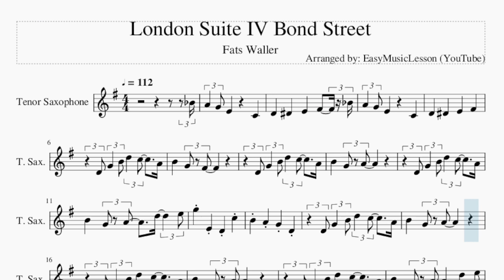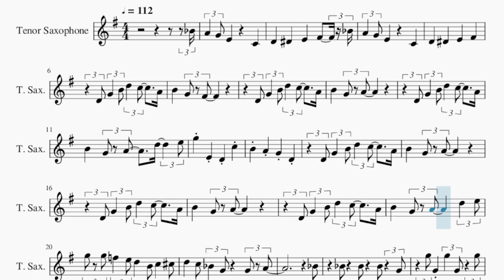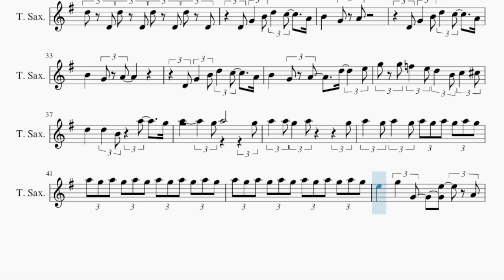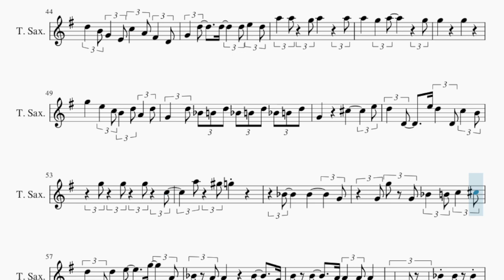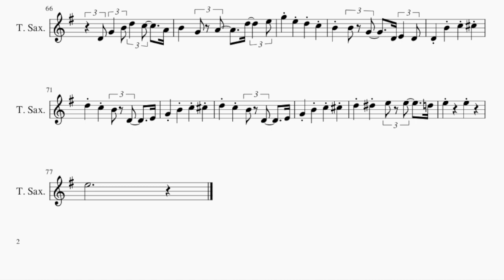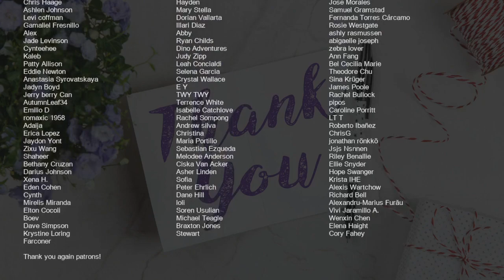Tenor Sax Sheet Music: How to play London Suite IV Bond Street by Fats Waller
Comment and let us know how the videos have helped you. It keeps us going! :)Here is a sheet music/tab video on the song London Suite IV Bond Street by Fats Waller on the tenor sax. A tenor sax sheet music arrangement which is transposed to notes that are easily played by tenor sax, for the song London Suite IV Bond Street by Fats Waller.

EasyMusicLesson teaches you to play the your favorite instrument, through well-arranged sheet music so that you too can learn how to play London Suite IV Bond Street by Fats Waller on the tenor sax as fast as you can. A tenor sax sheet music with backing tracks to help your play the song better.

Chords of Tenor Sax arrangement:
F Maj   A# Maj   C Maj   F Maj   A# Maj   C Maj   F Maj   A# Maj
F Maj   C Maj   F Maj   A# Maj   F Maj   C Maj   F Maj   A# Maj
F Maj   C Maj   F Maj   F Maj   F Maj   F Maj   A# Maj   F Maj
C Maj   F Maj   A# Maj   F Maj   C Maj   F Maj   A# Maj   F Maj
C Maj   F Maj   F Maj   A# Maj   C# Maj   C Maj   F Maj   A# Maj
D Dim   G Maj   C Dom 7   F Maj   A# Maj   F Maj   C Maj   F Maj
A# Maj   F Maj   C Maj   F Maj   A# Maj   F Maj   C Maj   F Maj
C Maj   F Maj   C Min   G Maj   A# Min   F Maj   G# Dim   G Min
C Maj   F Maj   A# Maj   G# Maj   G Maj   F# Dom 7   F Maj
C Maj   F Maj   C Maj   F Maj   D Min   G Min   C Maj   F Maj
F Min   G Min   C Maj   F Dom 7   A# Maj   C Maj   F Dom 7
A# Maj   C# Maj   C Dom 7   F Maj   F Dom 7   A# Maj   D Min
G Dom 7   C Maj   C# Maj   C Maj   F Maj   A# Maj   F Maj   C Maj
F Maj   A# Maj   F Maj   C Maj   F Maj   A# Maj   F Maj   C Maj
F Maj   F Maj   F Maj   F Maj   A# Maj   F Maj   C Maj   F Maj

Melody notes of Tenor Sax:
A#4 A4   G4 E4         C4
D4   D#4   E4   F#4   A#4
A4   G4 E4         C4
D4   D#4   E4   F#4
D4 G4   B4 D5   C5     A4
B4     G4 F#4
B4     G4 A4
B4     G4 A4     D5     E5
B4     G4 A4
B4     G4 A4
G5 G5 F5   E5 D5   B4 C5   C#5
D5   C5 A#4   G4     G4 A4
A#4
A#4   A#4   A#4   G4
A#4   A4       A#4         G4
C#5   F#5     F5 E5   G4     A4
B4     G4 A4
B4     G4 A4
A5   G5 A5   G5 A5 G5 A5 G5 A5 G5
A5 G5 A5 G5 A5 G5 A5 G5 A5 G5 A5 G5
E5     G5   G4     E5   A4
D5   B4 G4   E4 C5   A4 F#4   D4
G4   D5     D5     D5 E5   D5
G5         G5
G5   E5   C5 B4   D5 A4   D5
G4   D5 A#4 B4 D5 A#4 B4 D5 A#4 B4 D5
G4         C#5         E5
D5   D4   E5 D5   D4 C5   B4
G5   G5   G5   C5
A5   G#5 G5
A#4     A#4         G4
G4 G5 G4 A#4   B4 C5   C#5
D5   D4 D5   E5     G5     A4
B4 B4     A4     A4
D4 D4 D4 A#4 A#4 A#4
A4 A#4 A#4 F#4     D5
D4 E4 G4 D5   C5     A4
B4   G4   A4
B4     G4 A4
G5   E5   D5   C5
B4   B4 G4     D4 E4   D4
D4   B4   C5   C#5
D5   C5   B4 D4     E4
G4   B4   C5   C#5
D5   D#5   E5 E5     D5
E5         E5
E5